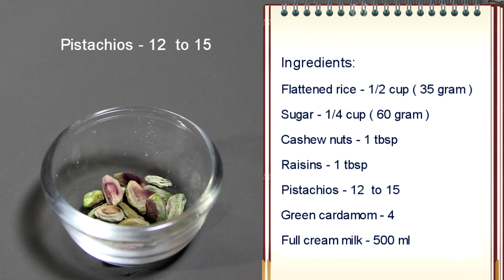Poha Kheer Recipe - Kheer made with Poha recipe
Poha Kheer Recipe in Hindi.

Also known as Beaten Rice Kheer Recipe, Aval Payasam Recipe, Kheer made with Poha, Aval Payasam, Riceflakes Kheer, Atukulu Payasam, Avalakki Payasa,